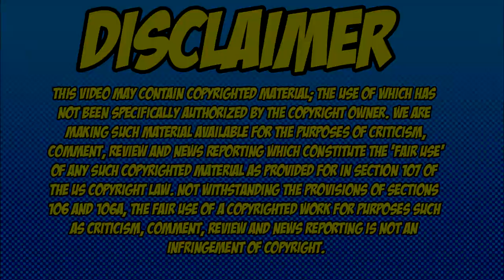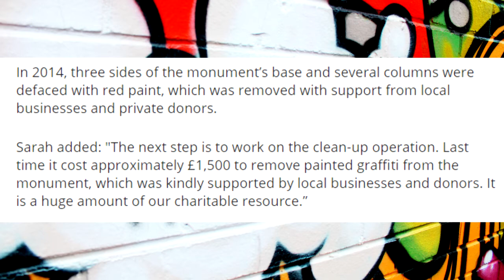My thoughts on the Penshaw Monument vandals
title says it all, just throwing my two cents in.